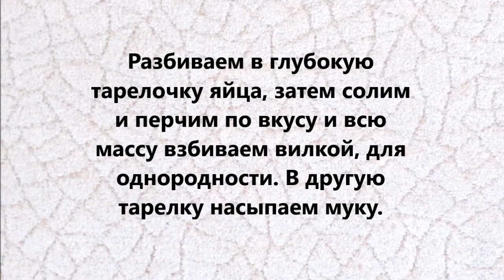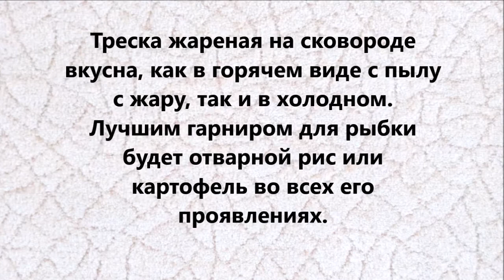Треска на сковороде! Рецепт!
В видео показано, как готовится треска на сковороде.